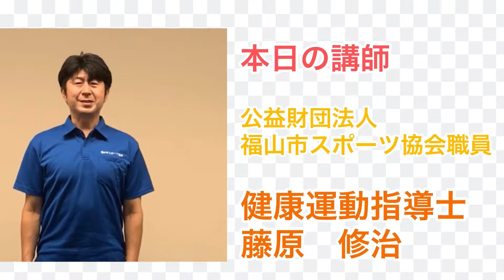【福山市】#88【フレイル予防】おうちで簡単 下半身の準備体操・ストレッチ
福山市制作。体力維持やストレス解消を目的に、家庭内でできる軽運動やフレイル（健康な状態と要介護状態の中間）予防を目的とした動画。

福山市スポーツ協会の職員やスポーツ教室講師らが出演。合計100本程度を予定。新作を随時アップします。